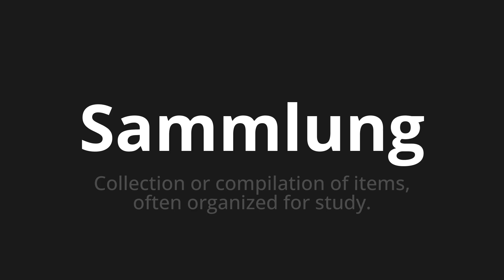How to pronounce Sammlung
Master the Pronunciation of 'Sammlung which means collection' - which means : Collection or compilation of items, often organized for study. 📝 with @PronunciationGerman 🎓🗣️ - [Your Guide to German]

Learn to pronounce 'Sammlung' perfectly in German with our easy and engaging tutorial by @PronunciationGerman! 📖📽️ In this comprehensive video, we provide you with native speaker examples 🗣️👂 and phonetic breakdowns 🎵 to ensure you get the pronunciation just right.

How to say collection in German